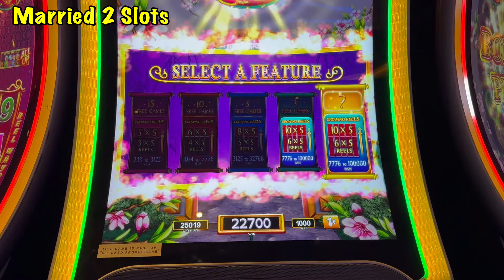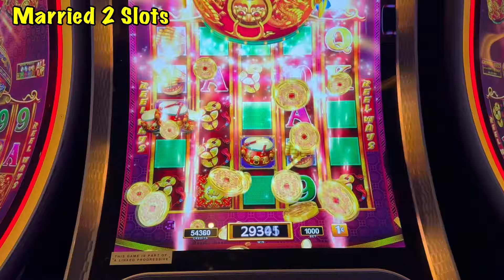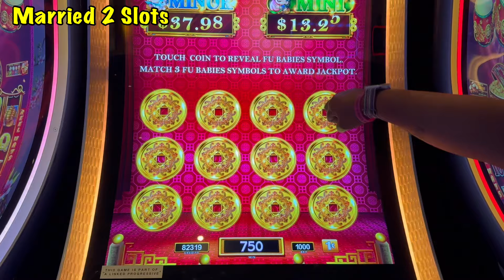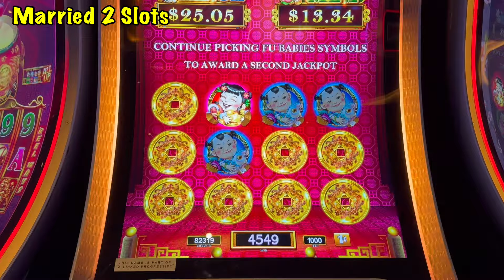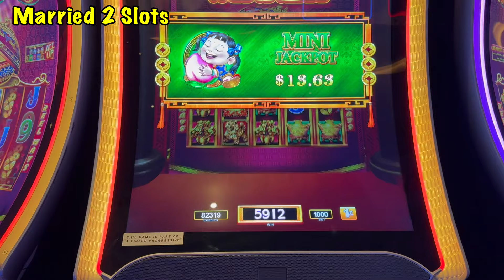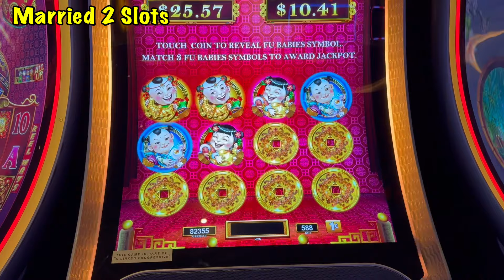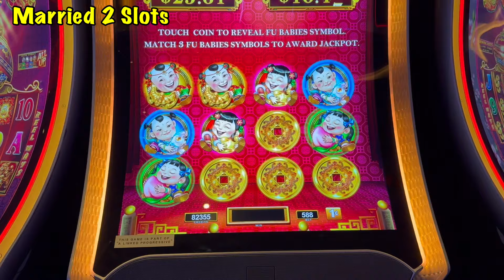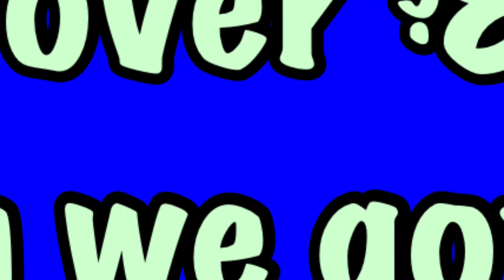Dancing Drums Prosperity Bonus on $10 Bet - MYSTERY PICK🤞🏽dancingdrums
Los has been playing more Dancing Drums lately and he’s been doing pretty well. He thought he was recording his whole session and didn’t realize it until midway through. Anyway, he did great.

We have a Dancing Drums Playlist if you’re interested in seeing more Drums action.